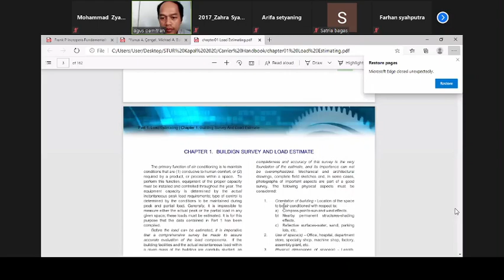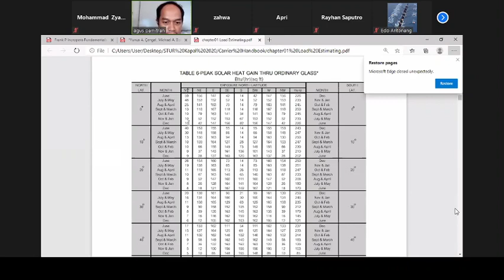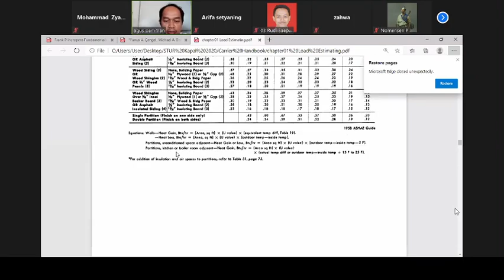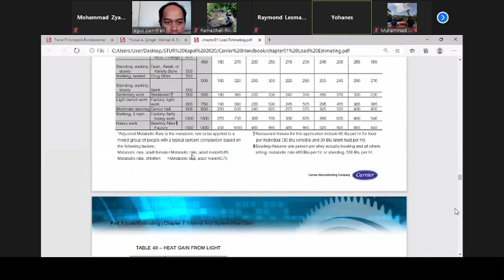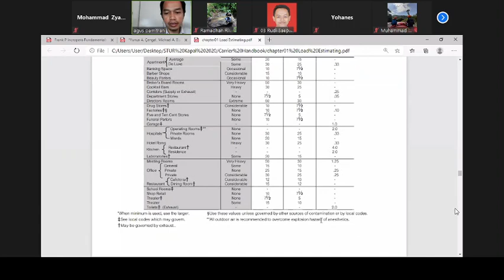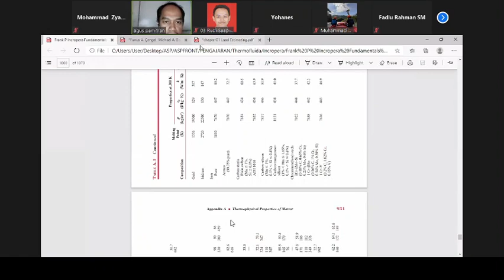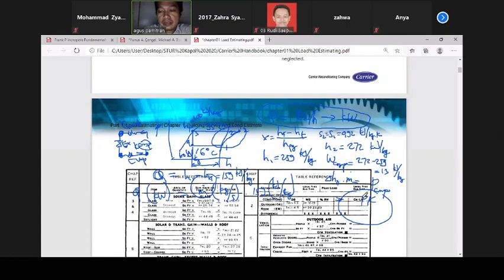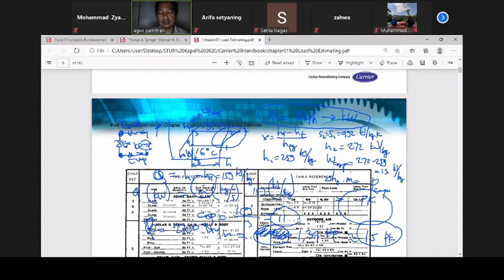Pertemuan Kelas Sistem Tata Udara & Refrigrasi Kapal Keduapuluh satu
Kelas STU Pertemuan Keduapuluh satu dengan Pak Agus Hari Selasa, 01 Desember 2020 via aplikasi zoom direkam menggunakan aplikasi obs.